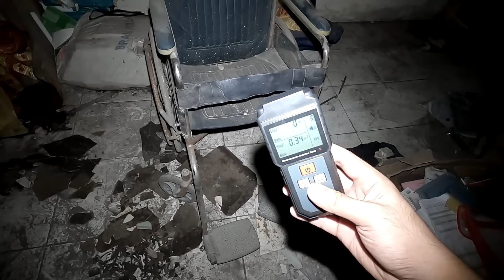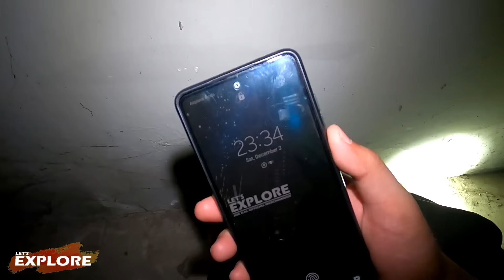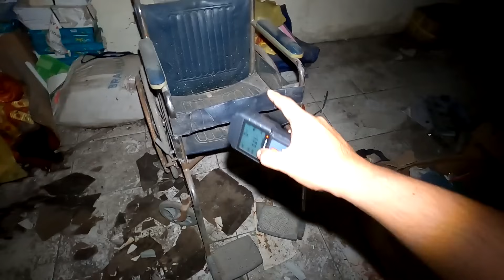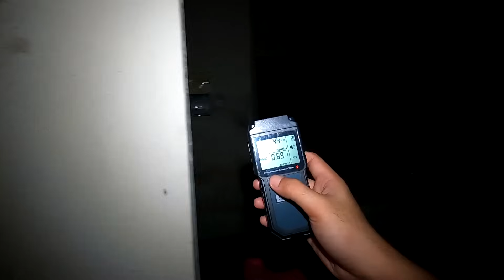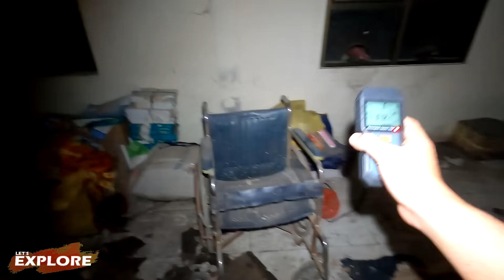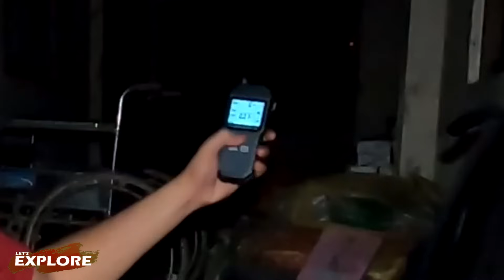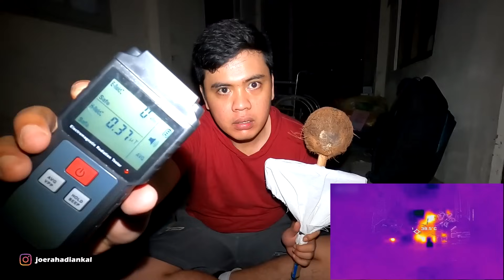Ujinyali Rumah Sakit Berhantu!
Ujinyali di Rumah Sakit Berhantu...